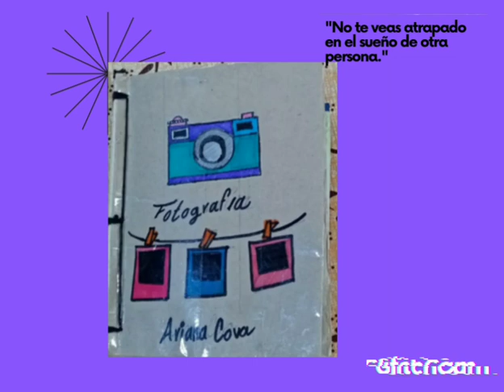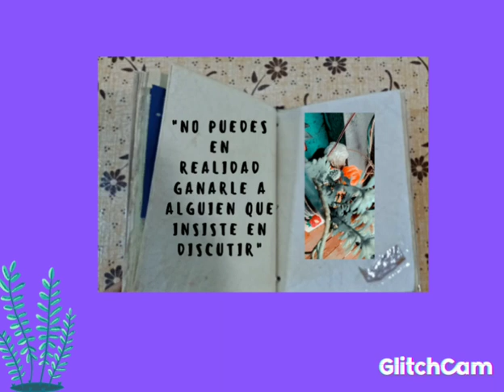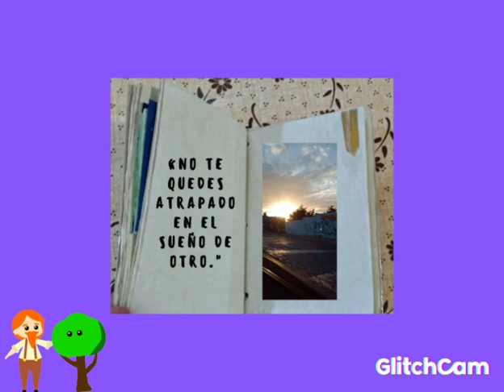Libro de artista de Ariana Cova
Contenido generado durante el curso de verano en el Semillero Creativo Naucalpan de Producción Audiovisual, dentro del programa Cultura Comunitaria de la Secretaría de Cultura del Gobierno de México.